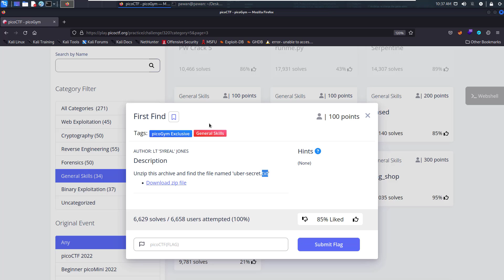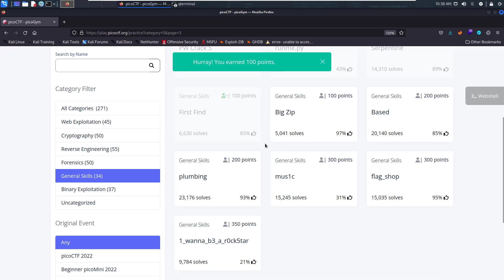First Find |PicoCTF challenge |walkthrough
This video is a walkthrough of " First find " challenge from pico CTF "general skills" Category.